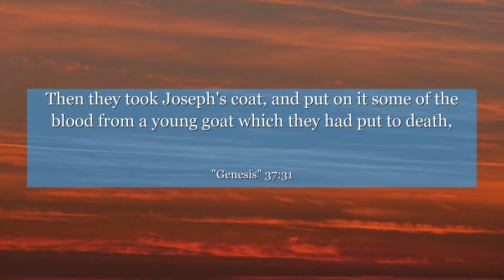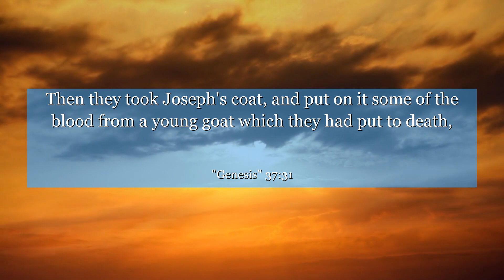Genesis 37:31 Then they took Joseph's coat, and put on it some of the blood from a young goat which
In Genesis 37:31, we encounter a powerful moment of betrayal and resilience. This verse depicts the heart-wrenching scene where Joseph's brothers deceive their father, Jacob, by presenting Joseph's blood-stained robe as evidence of his demise. This pivotal event reflects the complexity of human relationships and the consequences of envy and deceit. From this verse, we can learn the importance of trust, forgiveness, and the strength to overcome adversity. Join us as we delve into the profound lessons embedded within this timeless biblical passage.